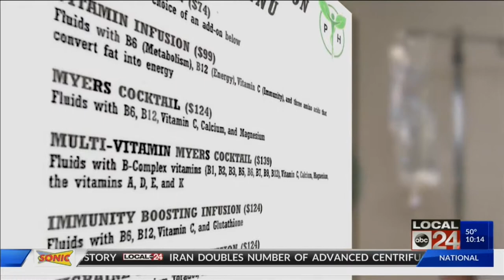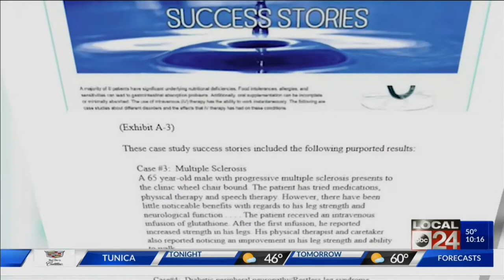Is IV hydration therapy safe? The Local I-Team investigates